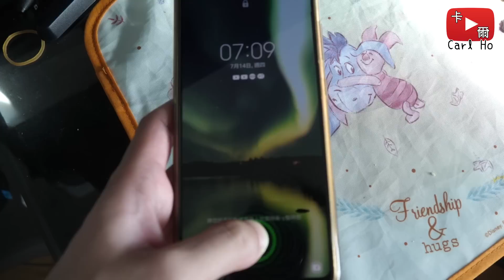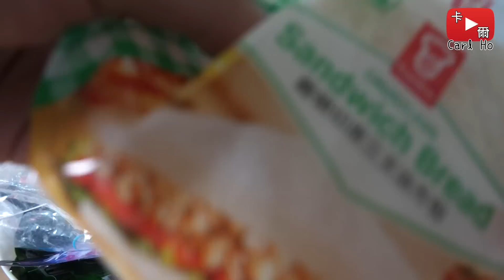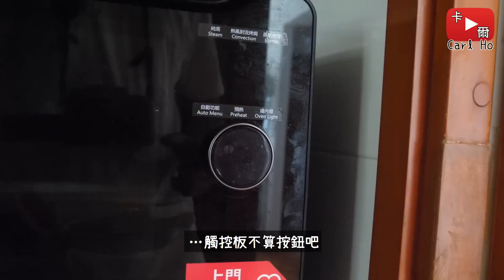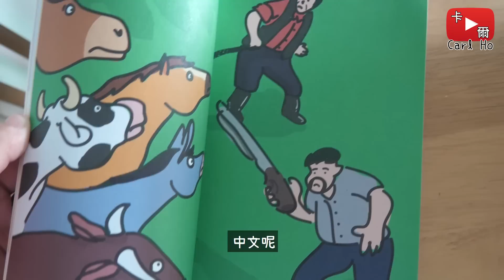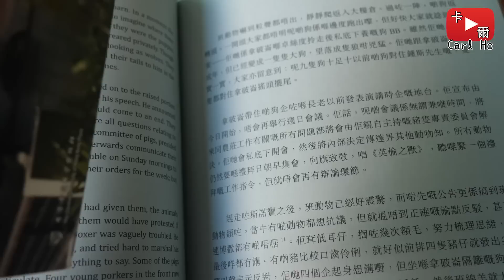【挑戰】不准按按鈕一整天！